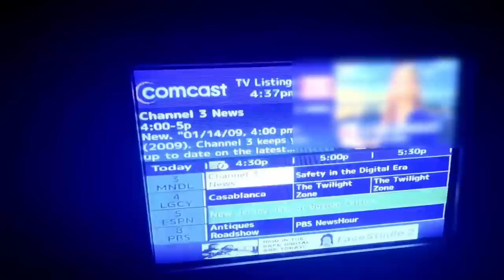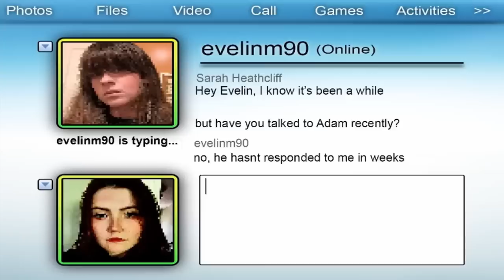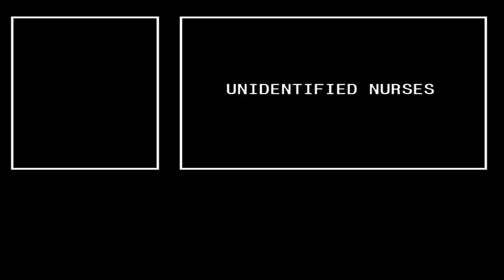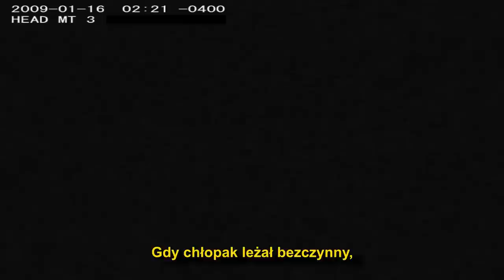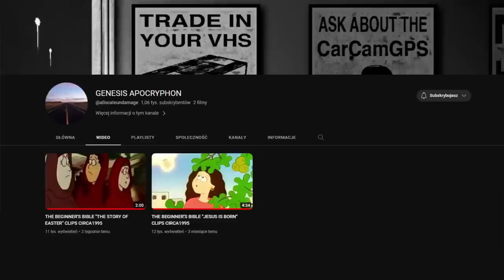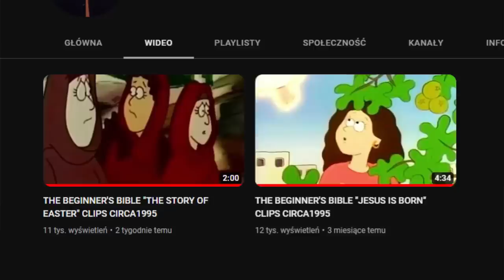Mandela Catalyst i nowy UKRYTY KANAŁ Mandela Catalogue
Odkryliśmy nowy, sekretny kanał Mandela Catalogue.
Tajemnice odkrywają się przed naszymi oczami.
Dawno nie widziałem tak dobrego zakończenia.